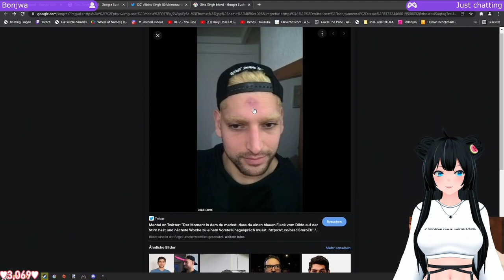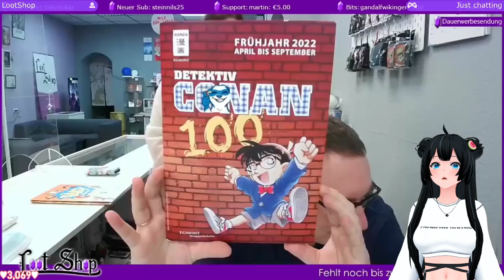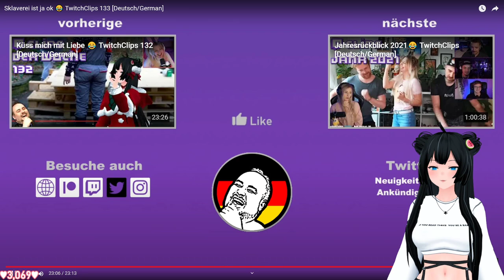sukidingels Reagiert 👀 TwitchClipsGermany 133 [Deutsch/German]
sukidingels reagiert auf die besten Clips der Woche von TwitchClipsGermany.